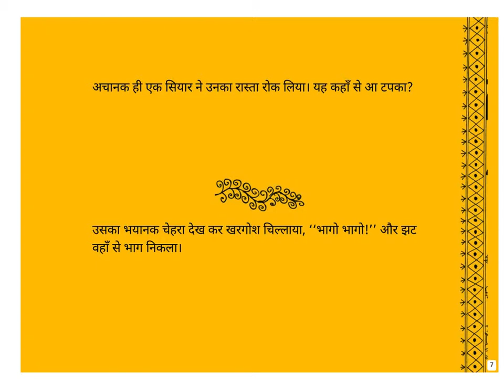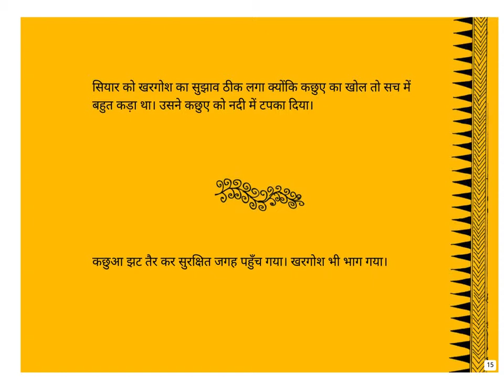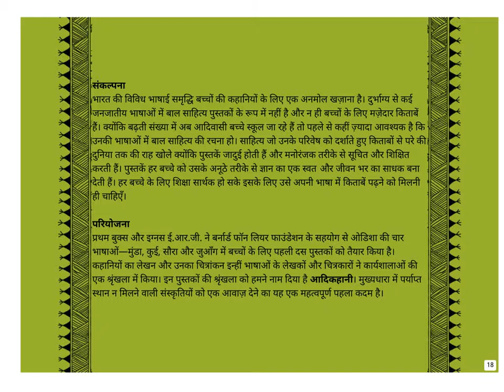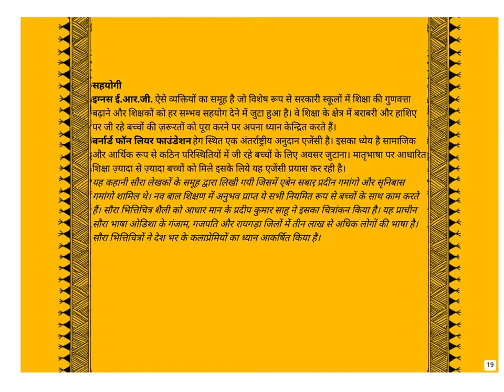Siyaar ki haar (The Jackal’s Loss) - Hindi- Kids Stories - Pratham Books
A clever hare helps his friend, the tortoise. Read on to see how they tricked the jackal.

Original story by Saura Writers' Group, beautiful illustrations by Pradip Kumar Sahoo, translated into Hindi by Rajesh Khar and Amrit Mishra, published by Pratham Books. Narrated by Asawari Doshi.